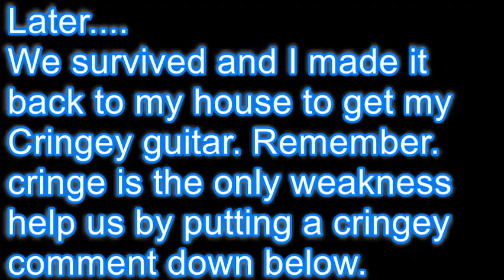Picolas Cage Rage Season 1 Episode 3